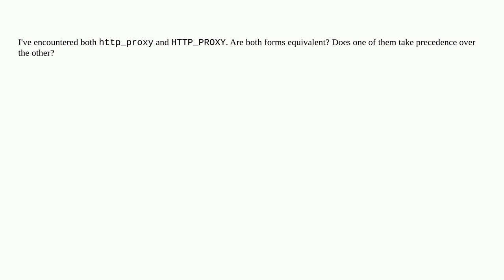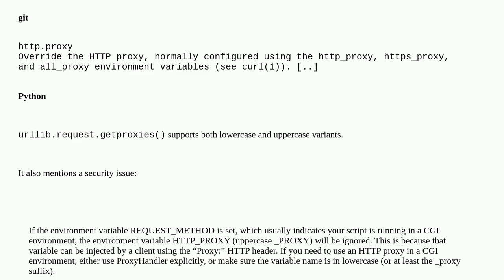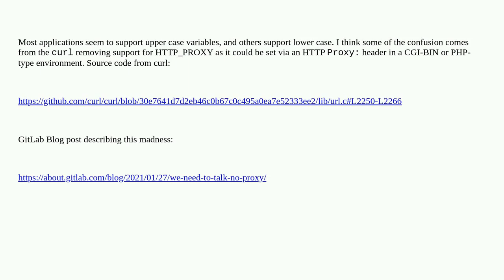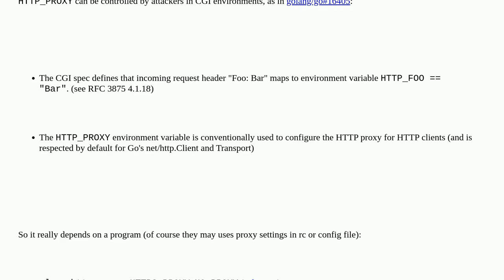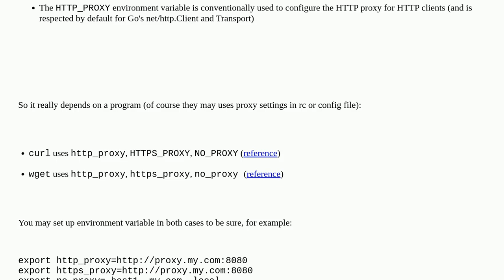Unix: What's the 'right' format for the HTTP_PROXY environment variable? Caps or no caps?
What's the 'right' format for the HTTP_PROXY environment variable? Caps or no caps?

A special thanks goes out to the awesome community

  http-proxy environment-variables